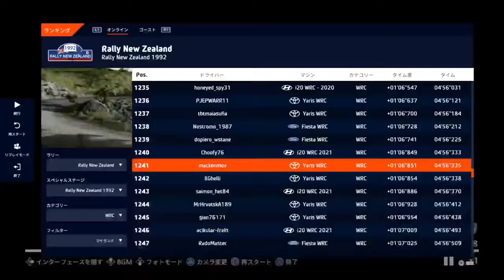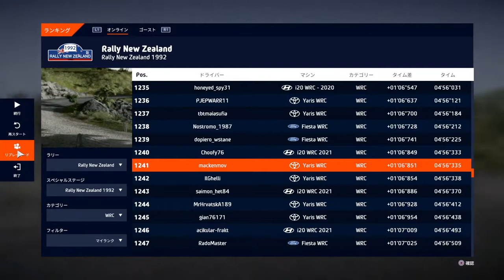WRC10 New Zealand 1992 setup Yaris ニュージーランド 1992 ヤリス セットアップ 2022-08-24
ポルトガルのセットアップを流用。
すこしギヤ比、ショックアブソーバを調整しました。

Diverting the Portuguese setup.
I adjusted the gear ratio and shock absorber a little.